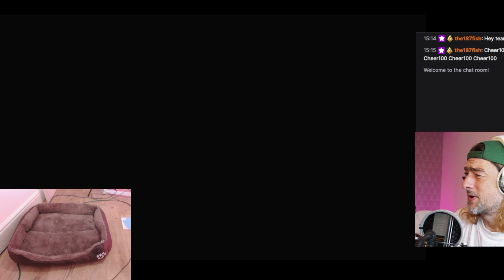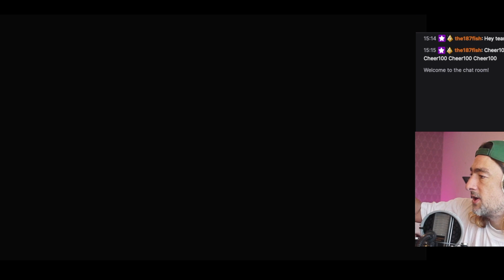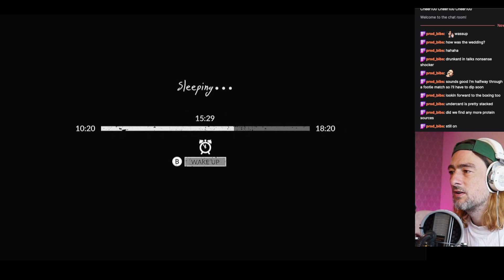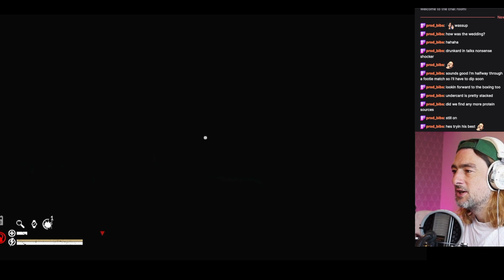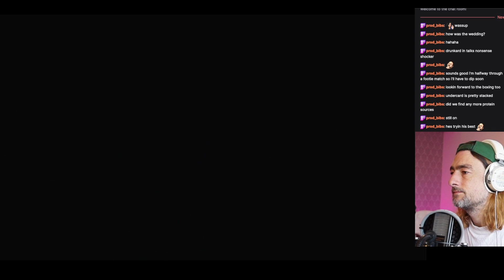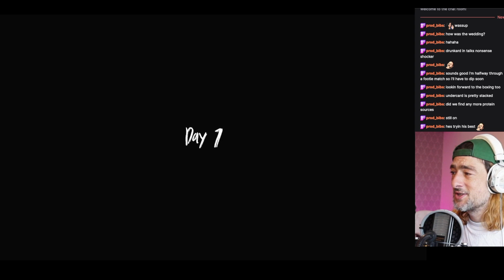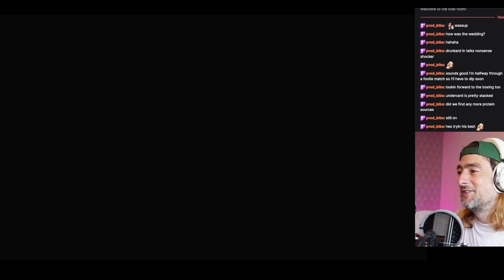Can a VEGAN beat GREEN HELL ?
In episode 3 of the Green Hell Vegan Experience,
we are thrown into the game proper
after completing the introduction.
We are playing VEGAN on the Nintendo Switch, picked this up on sale.

In Green Hell you can use fully realistic survival techniques. You will start fires, build camps, create weapons and tools. You will learn how to source materials and food from your environment. You will cropp plants and hunt the animals. You will have to mind your health, collect the food and water, and learn how to treat diseases and injuries. Sophisticated self-diagnose mode will help you with that task. Besides physical health, your psychological condition will also have a huge importance.